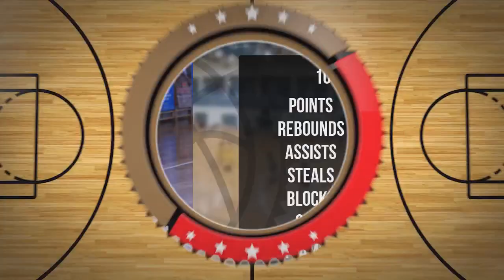Wojciech Krawczyk Player Mixtape DC98 Junior Zambrów 2024